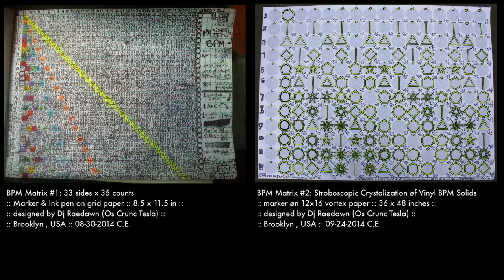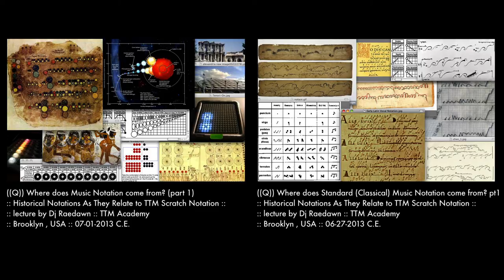A Brief History of Music Notation - Ancient to Modern :: TTM Lecture by dj Raedawn :: Berlin 2016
:::A Brief History of Music Notation - Ancient to Modern ::
:::: On Pre 20th Century Arts & Sciences as they relate to
 TTM Skratch Notation and BPM Geometry ::
:::: Lecture by DJ Raedawn Phoenix ::
Features music notations frøm the following cultures: Egyptian, Tibetian, Tamil, Italian, Byzantine, Japanese, Indian, Sumerian along with notational science studies of the Ogham-Igbo pre Celtic scripts, Yoruba digital notation, Dogon physics Navajo raindance notation, Jamnitzer, Albrecht Durer etc.

:::: Berlin, Germany :: 09-17-16 ::